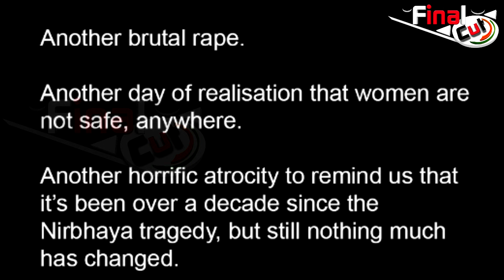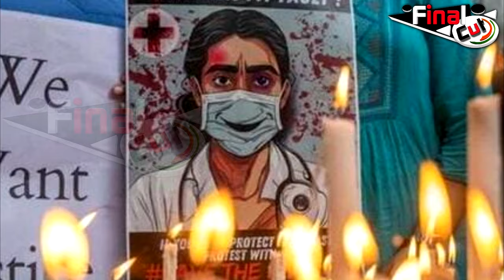Bollywood REACTION on Kolkata Case | From Salman To Alia | Bollywood Stars Angry | Bollywood News